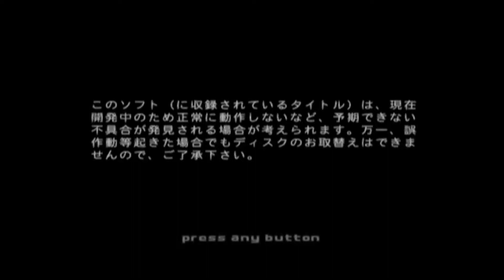Enthusia Professional Racing - New Impreza [Trial Version] (SLPM-68519)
Test of exclusive japanese demo used for commercial purposes. It contains three tracks and special Subaru Impreza WRX from 2005 which didn't make it until premiere of the game.